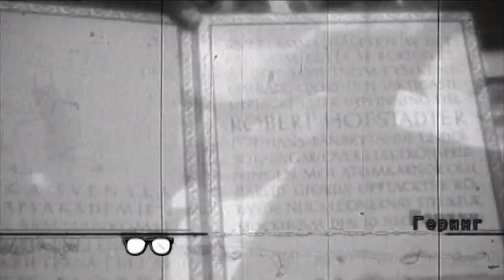Kainov ožiljak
Predstava Šabačko pozorišta. Premijera 1. februar 21h